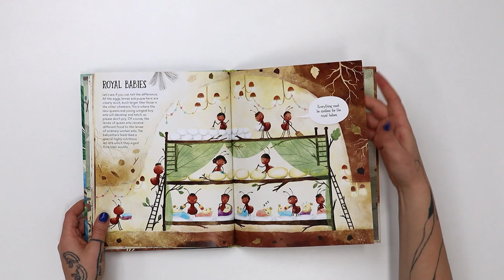What Goes On in an Anthill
This book offers a fascinating look into the life of ants, guided by a hard-working young ant.